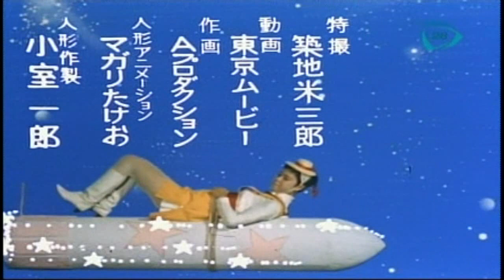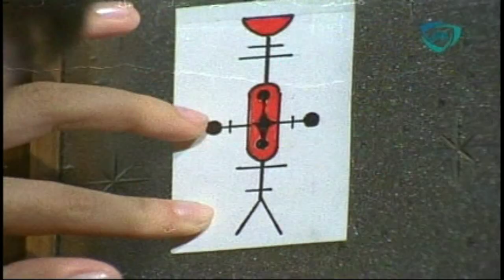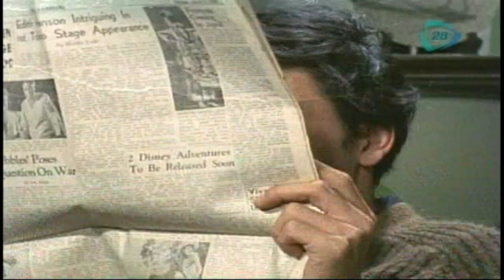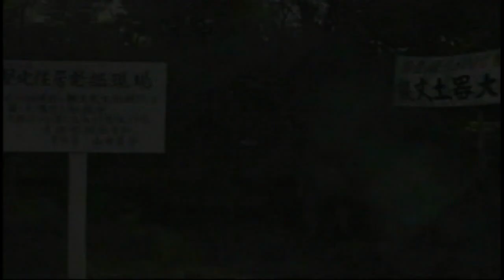SEÑORITA COMETA * HD * CAPITULO 74 * UN DEBIL ANCIANO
DERECHOS: TOKYO BROADCAST CORPORATION Y/o KOKUSAI HOEI CO